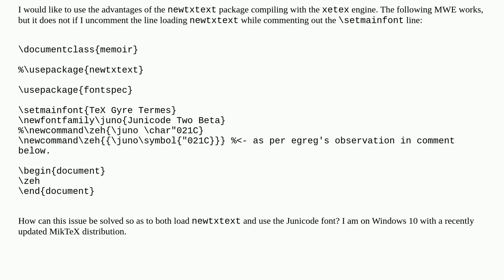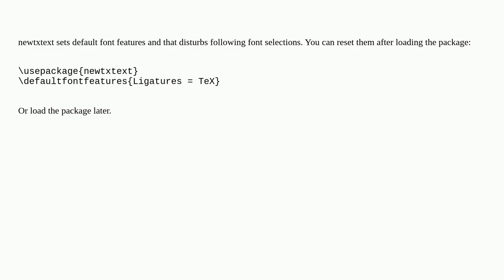Tex: Trouble at loading package newtxtext and introducing a font family through fontspec's newfon...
Trouble at loading package newtxtext and introducing a font family through fontspec's newfontfamily

A special thanks goes out to the community

  xetex fontspec fonts newtxtext